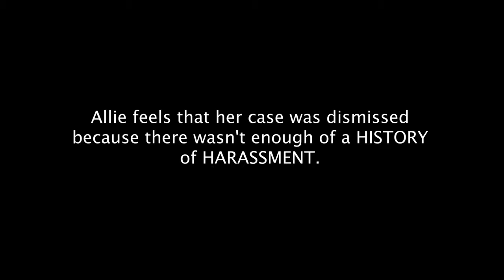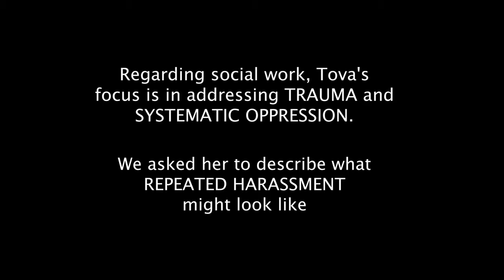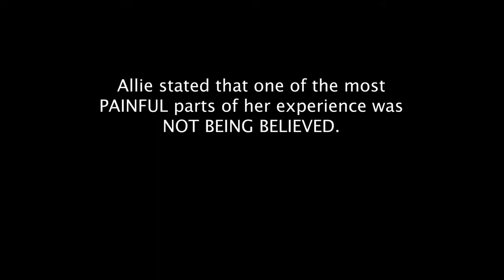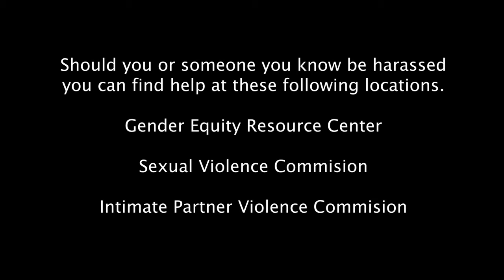Sexual Harassment at UC Berkeley